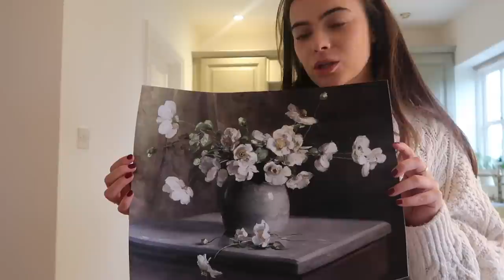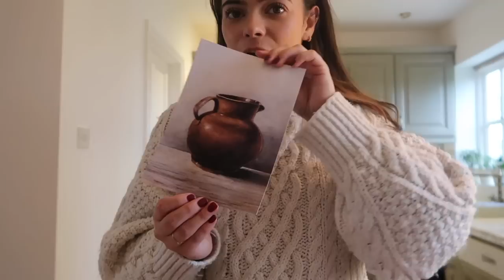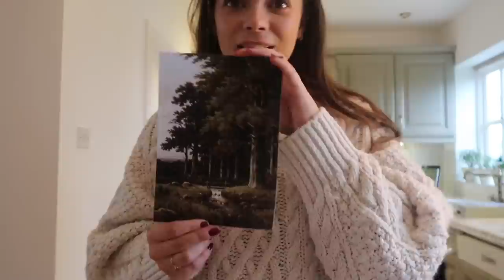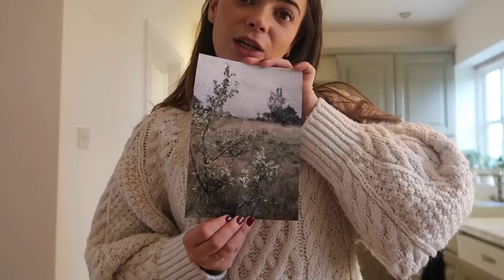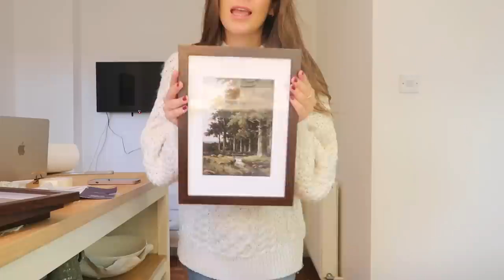H&M AUTUMN TRY ON & A BIG HOUSE UPDATE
What has been going on in the house, updates in The Dressing Room & The Office and upgrading my wardrobe with H&M.

OUTFIT 01

OUTFIT 02
Cable Knit Jumper
Denim Jeans

OUTFIT 03
Neutral Tailored Trousers
White Shirt
Chocolate Ballet Flats

OUTFIT 04
Mohair Knit

OUTFIT 05
Grey Tailored Trousers
Grey Cable Knit Jumper

OUTFIT 06
Cream Floral Applique Blouse
Khaki Faux Leather Trousers (Similar mine are old)

Same Denim Jeans as above

PRODUCTS MENTIONED
White Floral Artwork
Brown Jug Artwork
Spring Meadow Artwork
Basil Illustration Artwork
Woodland Artwork
Walnut Frames

0:00 Intro
01:48 Why I haven't posted
06:19 Fridge Organisation
08:05 Home Updates
16:14 Next Steps
19:56 Unboxing
30:40 New Artwork
34:53 Fabric Samples
43:05 H&M Try On